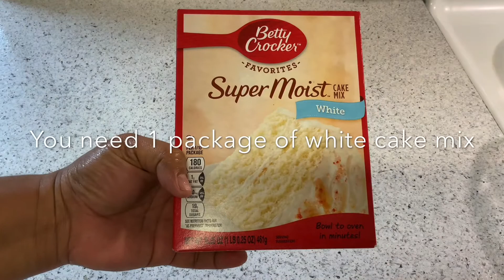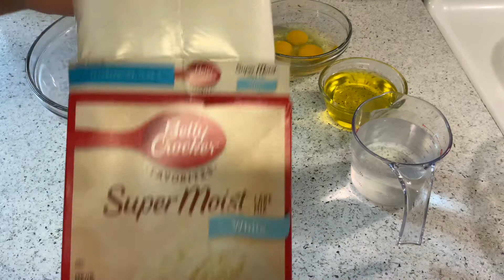How to Make Tres Leches Cake | Cooking with Rona and Family